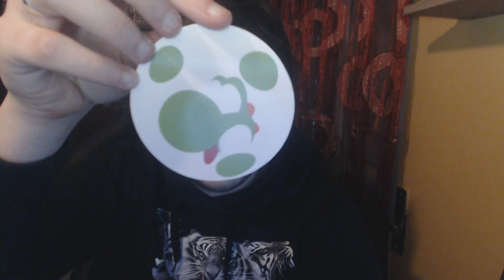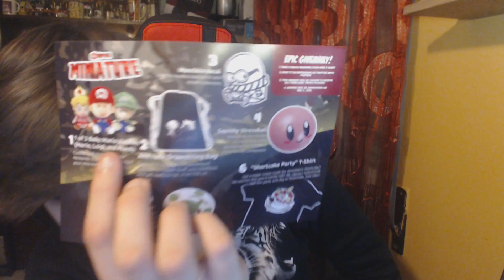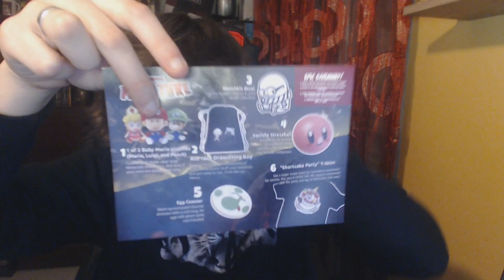LUIGI MAIS FOFO DE SEMPRE *.* | 1UP BOX APRIL 2016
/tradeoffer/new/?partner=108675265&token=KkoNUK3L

Boas Pessoal , mais um vídeo, desta vez LUIGI MAIS FOFO DE SEMPRE *.* | 1UP BOX APRIL 2016 Grande Apoio ai pessoal e bora arrebentar com os LIKES !
Partilhem !

SPECS DO PC :

Motherbord :  MSI Z170A Gaming M7
Processador : Intel Core i7 6700K (4.0GHz) Socket 1151
Placa Gráfica : EVGA GTX980 SC ACX2.0 4GB GD5
SSD : Samsung 850 Evo 250GB SATA III
Disco : Western Digital 2TB SATA III 64MB Black
RAM : G.Skill Kit 16GB DDR4 3000MHz Ripjaws V Red VRB 2X
Fonte : Seasonic Platinum 760W
Cooler : CPU Cryorig R1 Ultimate
Caixa : ATX Cooler Master MasterCase Pro 5